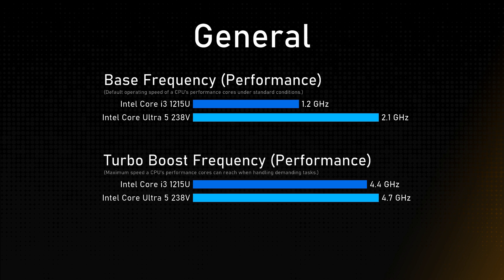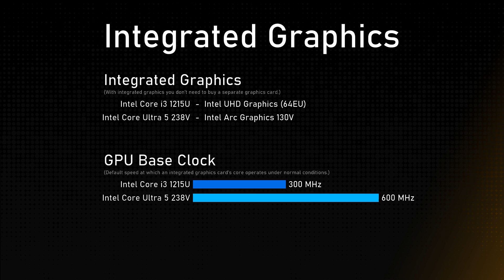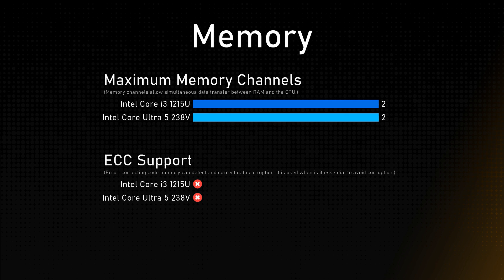Intel Core i3 1215U vs Intel Core Ultra 5 238V Comparison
This video is a processor comparison based on their different features and performance factors between Intel Core i3 1215U and Intel Core Ultra 5 238V. Intention of this video is to help choose right processor for you.

Timestamps:
Cinebench R23 - 0:00:00
Geekbench 6 - 0:00:12
General - 0:00:24
Integrated Graphics - 0:01:24
Memory - 0:01:48